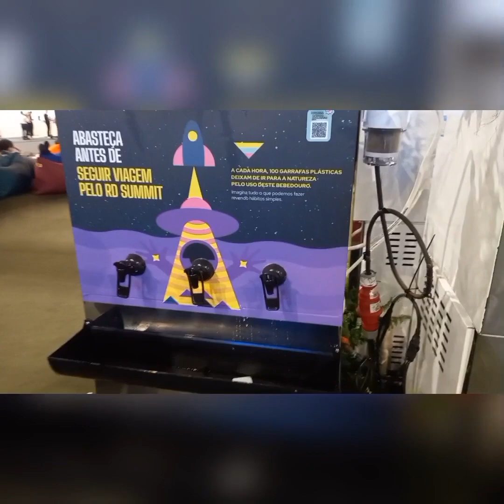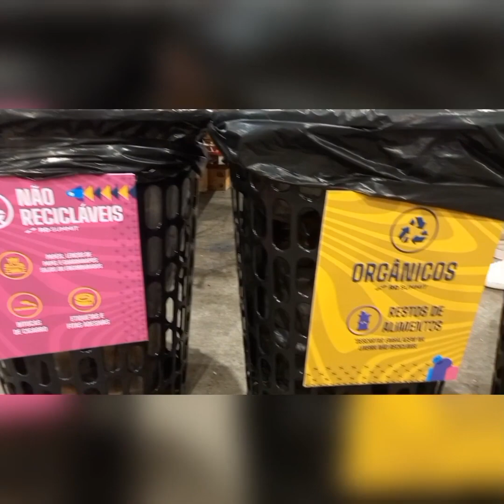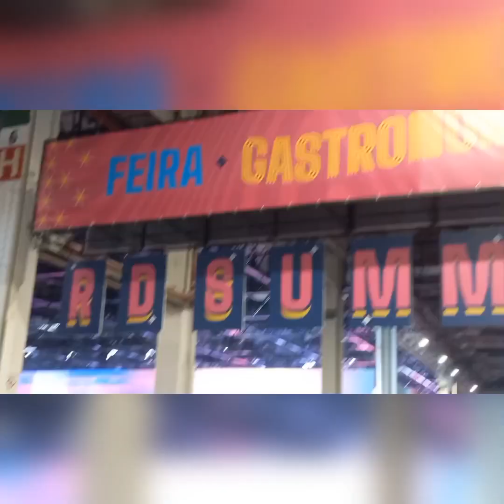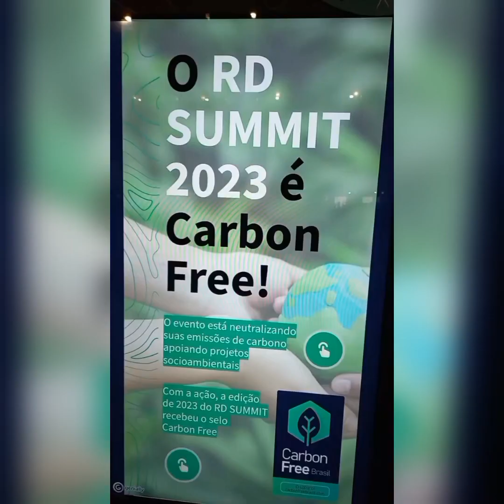RD SUMMIT 2023 - 1° DIA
1° Dia do  RD SUMMIT 2023, realizado pela @rdstation .
O maior evento da América Latina de Marketing, Vendas, Inovação de Tecnologia, com

A convite da @rdsummit , @rdstation e @influency.me , eu fui conferir esse grande evento, como Criadora de Conteúdo  Digital.
Confira!